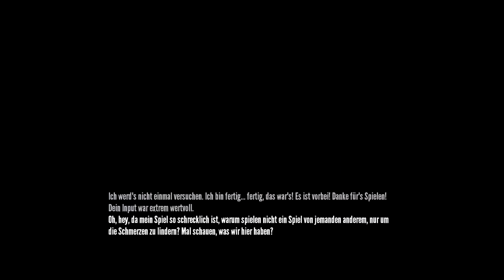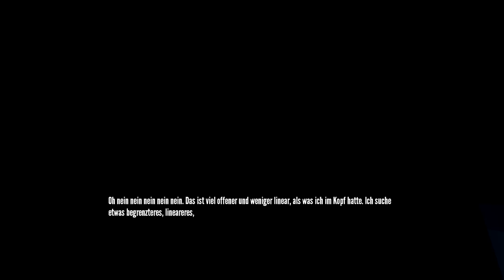Stanley Parable #05 ► Let’s Play Minecraft [Let‘s Play The Stanley Parable] | HD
Ein völlig neuer Bereich im Spiel! Ich bin richtig aufgeregt. Stanley bestimmt auch! Was wird uns nur erwarten? Na toll, erstmal ein Test. Dann ein wirklich tolles Spiel Und dann… dann bin ich wirklich überrascht!

Über The Stanley Parable:
The Stanley Parable ist eine Art Erukundungspiel in der First Person Perspektive. Du spielst Stanley und Du wirst nicht als Stanley spielen. Du wirst einer Geschichte folgen und Du wirst der Geschichte nicht folgen. Du wirst eine Wahl haben und Du wirst keine Wahl haben. Das Spiel wird enden, das Spiel wird niemals enden.

Gefällt Euch das Spiel? Kauft es euch! Unterstützt die Entwickler, damit sie weiterhin tolle Spiele kreieren können.

Kommentiertes Gameplay zu The Stanley Parable von Genevieve Valentine

Lieber Entwickler, dir gefällt oder gefällt nicht, was ich tue?